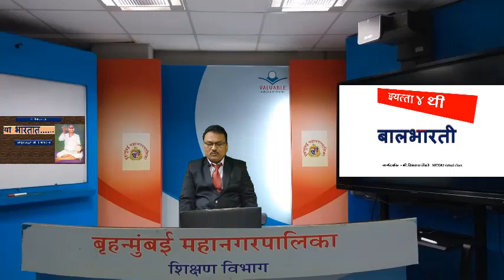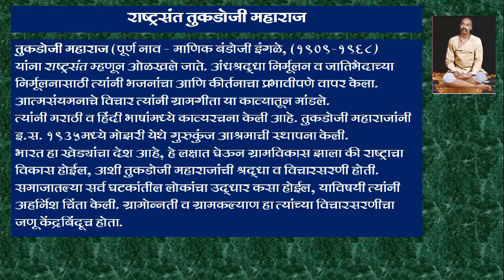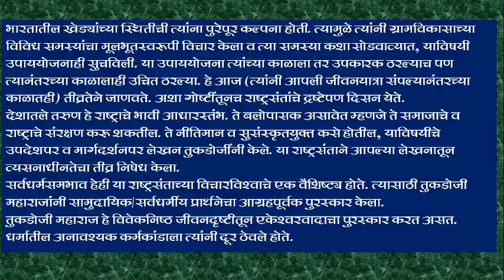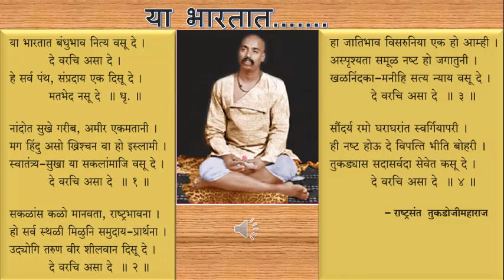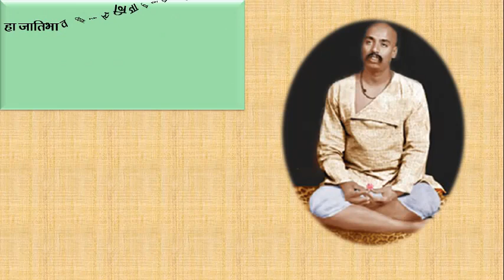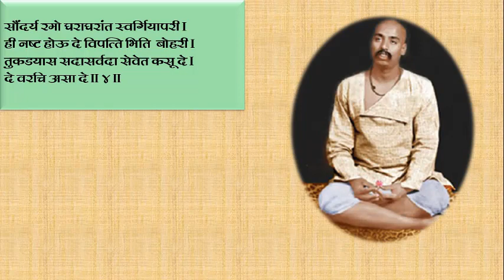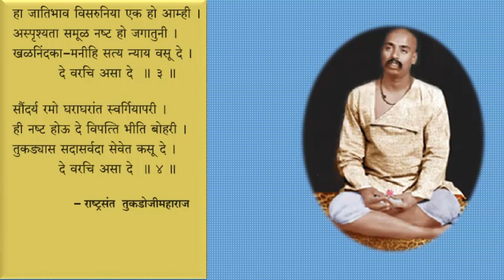Bmc Edu Mar Std 4 th Sub Marathi Topic 4 या भारतात .....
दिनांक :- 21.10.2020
इयत्ता :- चौथी
विषय:- बालभारती
अध्ययन घटक - 4 या भारतात .
नोडल ऑफिसर :- श्री. राम हडळ